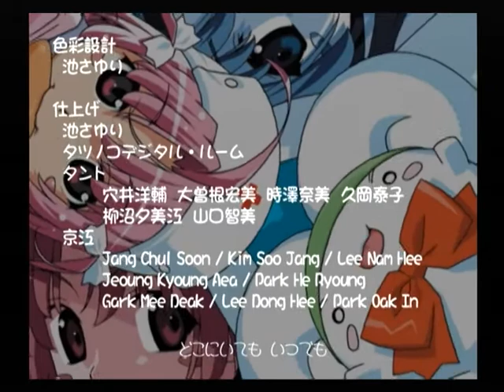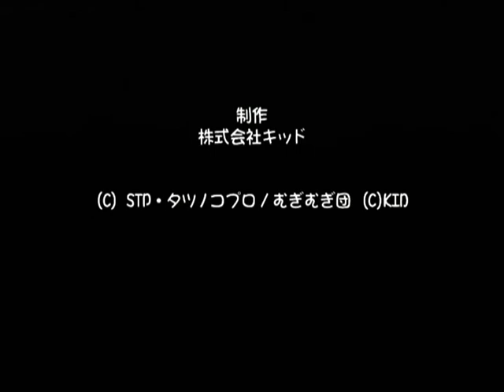【PS2】ナースウィッチ小麦ちゃんマジカルて 初見プレイ Part２ ～あんぐらー様の地球征服のため、その力を利用させていただきますわ！ 【スタートオンゲームズ】【スタゲー】【JAPAGE】